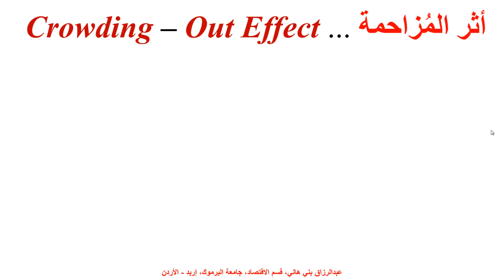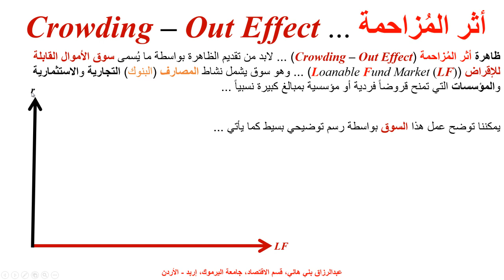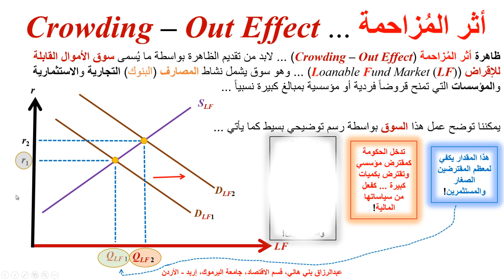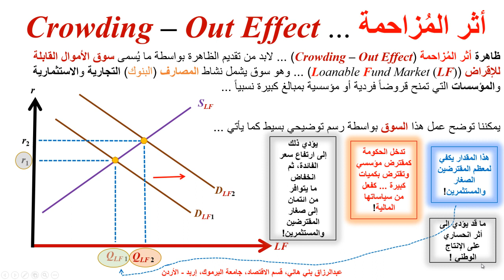أثر المُزاحمة ... Crowding - Out Effect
يشرح هذا المقطع ظاهرة أثر المزاحمة في سوق الأموال القابلة للاقراض والاقتراض ... the Crowding - Out Effect in Loanable Fund Market

Crowding-out effect is a phenomenon in which government spending reduces private-sector spending. When the government increases its spending, it usually requires additional funding, which it raises by borrowing from the market. This borrowing increases the demand for funds, leading to higher interest rates. Higher interest rates increase the cost of borrowing for businesses and households, reducing their borrowing and spending, which leads to a decrease in investment and consumption. This reduction in private sector spending offsets the initial increase in government spending, leading to little or no net increase in overall spending and potentially reducing economic growth. Therefore, the crowding-out effect suggests that government spending may not always lead to an increase in economic activity and may even reduce it in some cases.